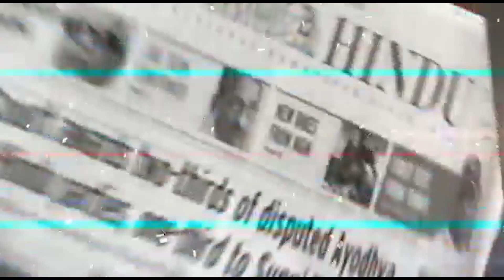Modi's Next move : Deportation of Rohingya Muslims | Dr. Manish Kumar | Capital TV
Asserting that the CAA was implemented in Jammu and Kashmir the day it was passed by Parliament, Union minister Jitendra Singh on Friday said the government's next move would be regarding the deportation of Rohingya refugees as they will not be able to secure citizenship under the new law.